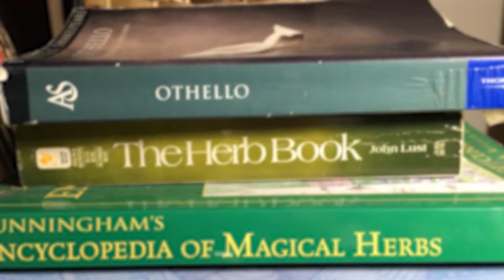Tammy: Episode 4 - Tammi with an I!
Woodhaven's favorite Children's Librarian gets an exciting makeover from the star of Kooking with Korynne-- Korynne White!